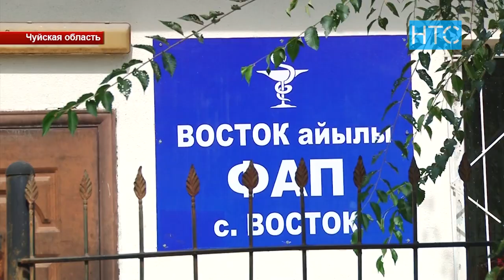Фельдшер с четырьмя детьми живет в контейнере / 10.09.20 / НТС